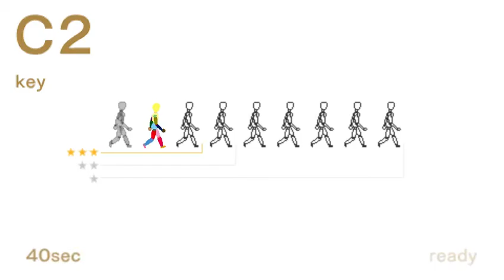Echoshift C2 key